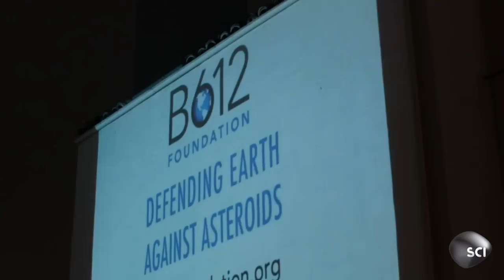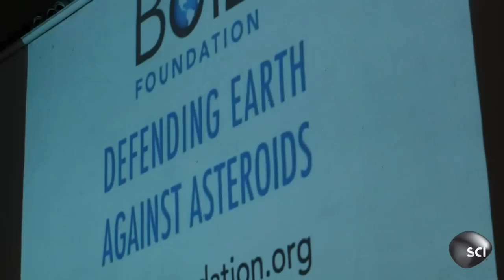Tracking Millions of Space Objects Threatening Earth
Currently, we have identified only a very small percentage of the millions of celestial objects that could potentially collide with Earth. Is there a plan to keep track of all these dangerous projectiles?